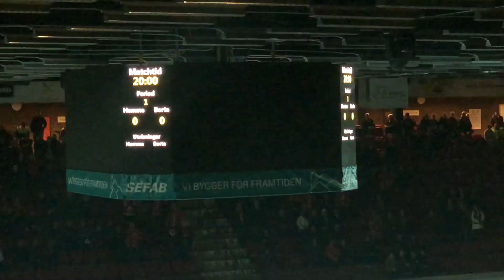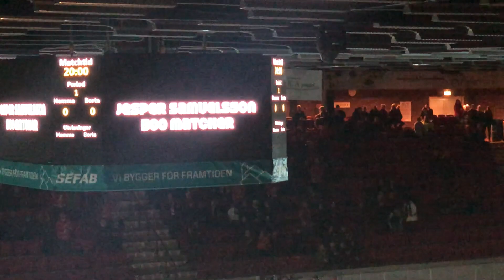Jesper Samuelsson 500 matcher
Jesper Samuelsson hyllas och tackas för sina 500 matcher i Vita Hästen-tröjan. Hyllningen ägde rum 6/2-2019 i det HockeyAllsvenska mötet med Västervik. Jesper stod för ett mål och två assist i matchen.